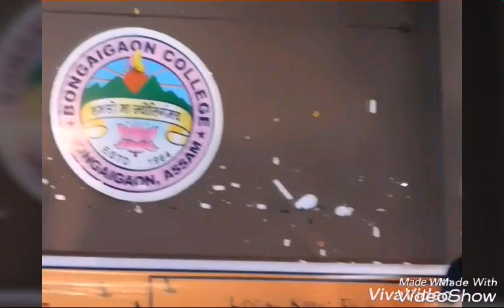Local kung fu 2 promotion at Bongaigaon college. Live Kung Fu and live singing.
on 19 april film will relese all over
Follow me in YouTube, Facebook, Instagram as Nitupol Nath